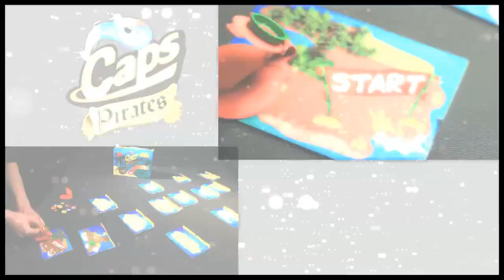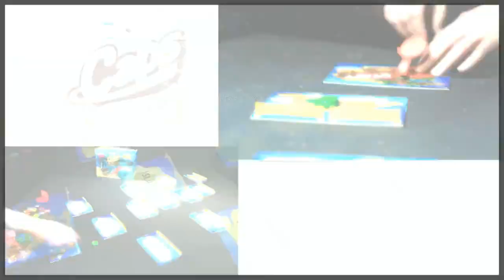KAPSLE - game caps - zabawkownia.com.pl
Gra kapsle powraca dzięki marce Trefl.
Dawno dawno temu grano w Polsce w kolarski "Wyścig Pokoju" za pomocą kapsli od butelek ozdobionych samodzielnie malowanymi flagami. Wyznaczano trasy w piaskownicach lub rysując kredą na chodniku. Dziś ta kultowa gra powraca dzięki firmie "Trefl".

GAME CAPS
Once upon a time played in Poland in cycling "Peace Race" using bottle caps decorated with flags painted yourself. Determined route in sandboxes or drawing with chalk on the sidewalk. Today, this cult game back thanks to the company "Clubs".